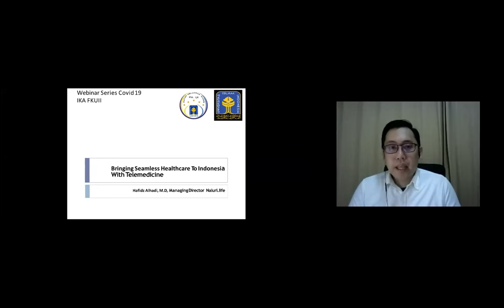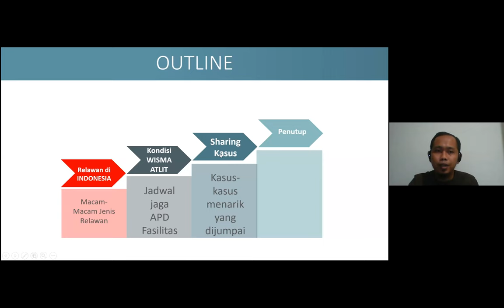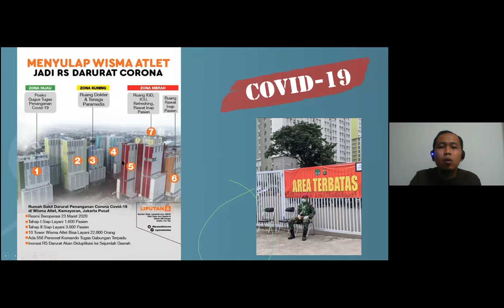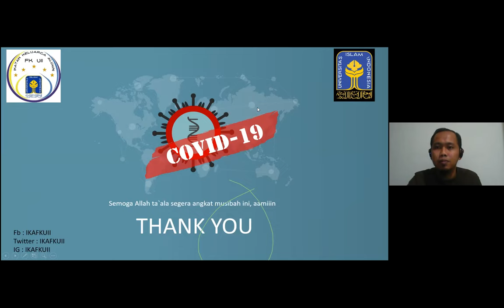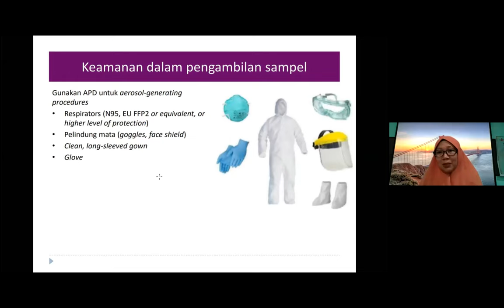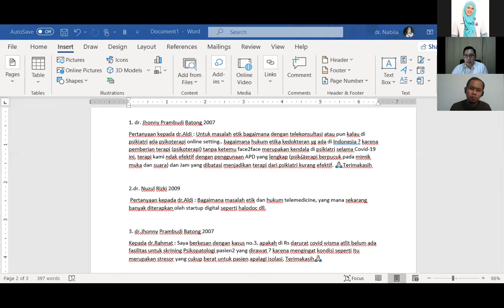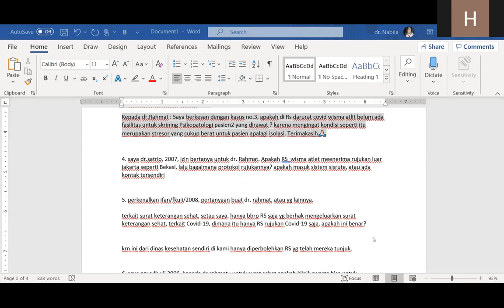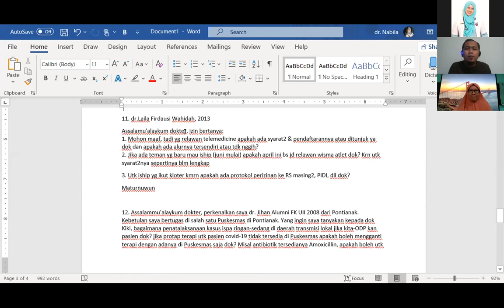Webinar Series 01 COVID19 - IKA FK UII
Diawal tahun 2020, dunia digemparkan dengan merebaknya virus baru yaitu coronavirus jenis baru (SARS-CoV-2) dan penyakitnya disebut Coronavirus disease 2019 (COVID 19). Data kasus positif Covid-19 di Indonesia terus menunjukkan lonjakan jumlah pasien. Berbagai sudut pandang turut menyikapi perkembangan virus terbaru ini. Termasuk kerja keras para tenaga medis sebagai garda terdepan yang sering menjadi sorotan.

Menyikapi hal tersebut
Ikatan Keluarga Alumni Fakultas Kedokteran Universitas Islam Indonesia, mempersembahkan:

WEBSERIES #1
COVID19
Moderator :
dr. Hafidz Alhadi Luqmana (Alumni FK UII 2007)
Pengurus Asosiasi Telemedisin Indonesia,
Managing director - Naluri.life Indonesia
"Sharing Mengenai Relawan Telekonsultasi"

Pembicara 1 :
dr. Rahmat Nugroho (Alumni FK UII 2009)
Relawan RS Darurat Covid Wisma Atlit Kemayoran
"Kondisi Riil RS Darurat Covid Wisma Atlit Kemayoran"

Pembicara 2 :
dr. Kiki Widiastuti, Sp.P., M.Kes (Alumni FK UII 2002)
Ketua IKA FK UII 2019/2024,
Dokter Spesialis Paru RSUD HM Rabain Muara Enim

Diselenggarakan pada:
⏰ Hari, tgl : Senin, 20 April 2020
📌 via aplikasi zoom